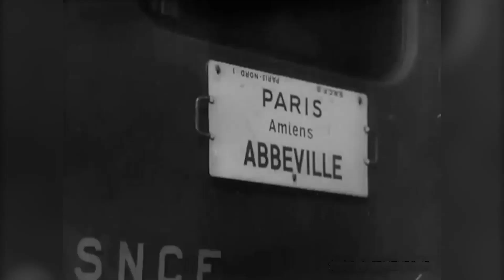John Makay - CROM - New Album Teaser - Out April 12th 2019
CROM - "OUT" April the 12th, 2019

New Album = New Tour

2nd LP of the french Epic-Math-Rock duo "John Makay" based in
Amiens since 2005.

Special thanx to Olive who released that teaser !

Drums and Percussions : John Lalo
Guitars and Keys : John Giovanni

Recorded and Mixed @ home by John Makay
Mastering : Michel Lothe
Artwork : Damien Tran (Palefroi) /hubert Duployez

Et mon cul c'est du Tofu / Tandori records